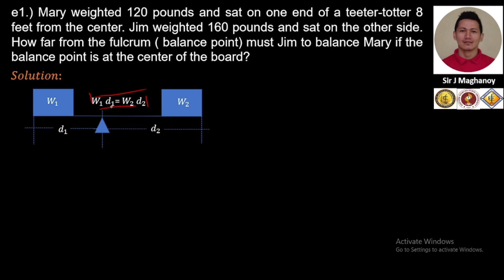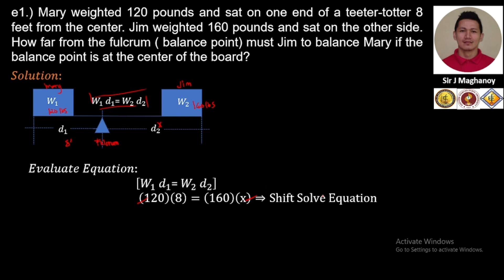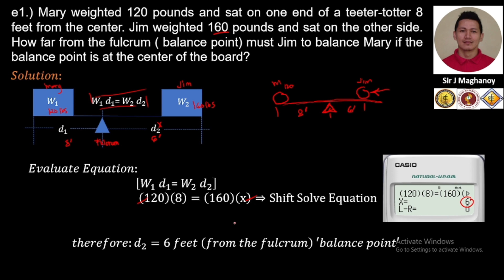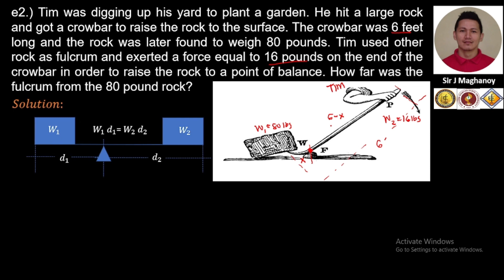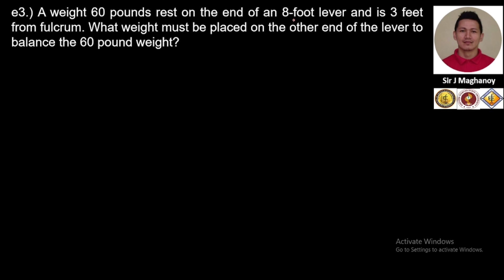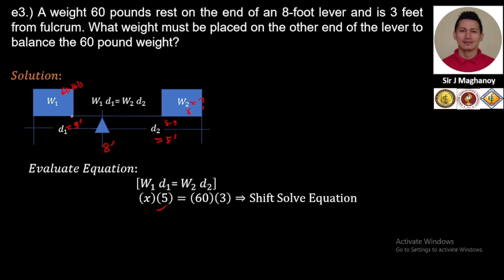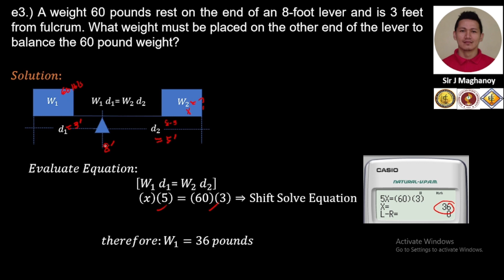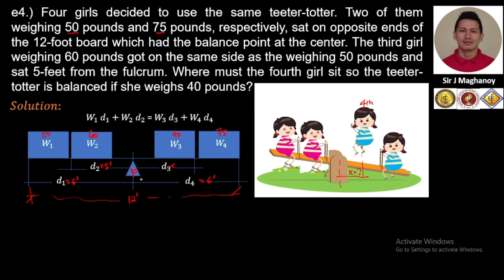Algebra/Word Problems/Lever/Example No. 1-4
e1.) Mary weighted 120 pounds and sat on one end of a teeter-totter 8 feet from the center. Jim weighted 160 pounds and sat on the other side. How far from the fulcrum ( balance point) must Jim to balance Mary if the balance point is at the center of the board? answer: 6 feet

e2.) Tim was digging up his yard to plant a garden. He hit a large rock and got a crowbar to raise the rock to the surface. The crowbar was 6 feet long and the rock was later found to weigh 80 pounds. Tim used other rock as fulcrum and exerted a force equal to 16 pounds on the end of the crowbar in order to raise the rock to a point of balance. How far was the fulcrum from the 80 pound rock? answer: 1 feet

e3.) A weight 60 pounds rest on the end of an 8-foot lever and is 3 feet from fulcrum. What weight must be placed on the other end of the lever to balance the 60 pound weight? answer: 36 pounds

e4.) Four girls decided to use the same teeter-totter. Two of them weighing 50 pounds and 75 pounds, respectively, sat on opposite ends of the 12-foot board which had the balance point at the center. The third girl weighing 60 pounds got on the same side as the weighing 50 pounds and sat 5-feet from the fulcrum. Where must the fourth girl sit so the teeter-totter is balanced if she weighs 40 pounds?  answer: 3.75 or 3 3/4 feet.